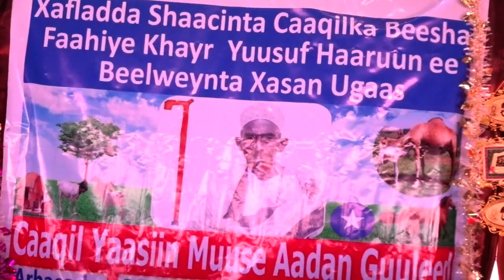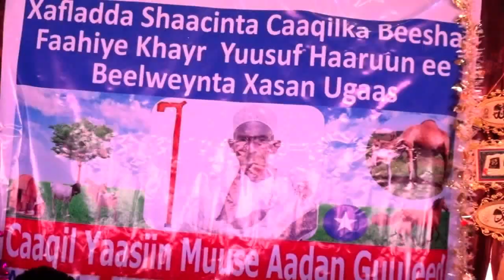DAAWO CAAQIL YAASIIN MUSE AADAN OO LAGU DOORTAY MAGAALADA BOOCAME